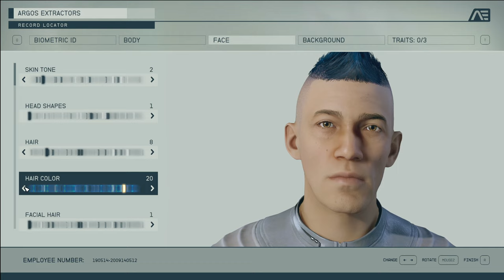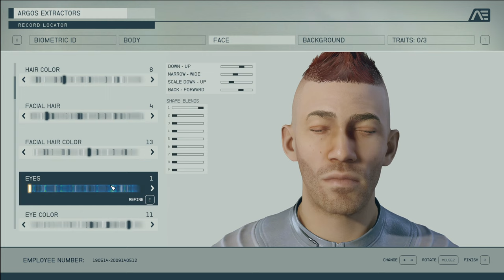Commander Salmon 47 - Starfield #1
Hey everyone, starting something different on this channel and going to slowly start branching out playing other games! (Don't Worry, BeamNG is not going away, and I will still continue to post lots of content it!) I just always have envisioned doing more game on this channel and didn't want to be a one trick pony. I will also be including my commentary on these games going forward too. I hope you all enjoy or at least find this change of pace entertaining!